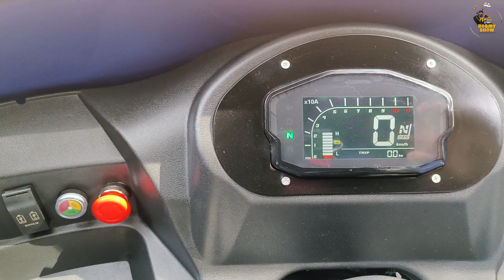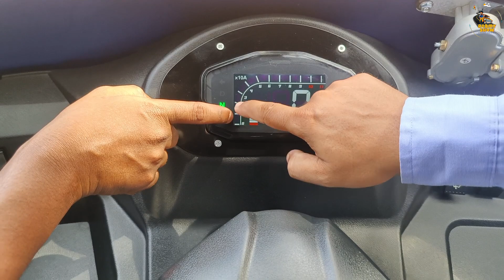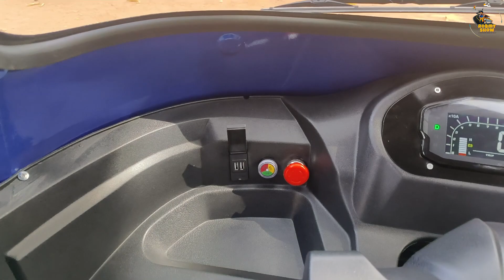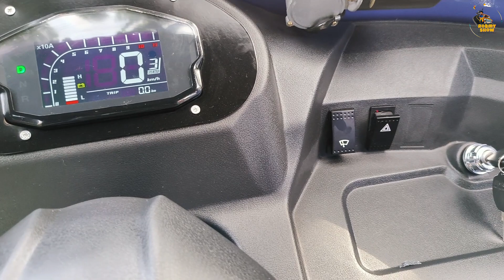2023 Hykon Hetto+ Electric Auto Facelift| Hykon Hetto Plus Electric Auto Malayalam Review| RobMyShow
Hykon Hetto+ is electric auto from Kerala has so far the longest range of 165 Kms in Indian Electric autorickshaws. The Hykon Hetto+, designed and manufactured by the Hykon group locates in the Thrissur District of Kerala. The Hetto+ electric auto-rickshaw is made of a metal body with a soft top. The Hykon Hetto+ has a range of 200 Kms in a single charge and it cost Rs. 50/- for a full charge. The vehicle can be charged at home as well as in fast-charging stations.
Queries Solved:
Hykon+ Electric auto
Hykon+ Electric Auto Malayalam
Hykon+ Electric Auto Malayalam Review
Hykon+ Electric auto showroom
Hykon+ Hetto Electric auto
Hykon+ Hetto Electric auto price in Kerala
Hykon+ Electric Autorickshaw
Hykon+ E auto
Hykon+ Electric Auto user review
Hykon+ Electric Autotest drive
Hykon+ Electric Auto On Road price
Hykon+ Electric Auto 2021
Hykon+ Electric auto Review
Hykon+ Electric
Hykon+ Autorickshaw
Hykon+ Hetto
Hykon+ Hetto electric range
Hykon+ Hetto electric charging
Hykon+ Hetto Vs Neem Green
Hykon+ Hetto Vs Mahindra Treo
Hykon+ Hetto Vs Ape E City
RobMyShow
Technical Specifications
Model Name                 : Hetto
Vehicle Category          : L5M Electric Auto
Seating Capacity          : D+3
Vehicle Roof Type        : Soft Top
 Dimensions - LWH      : 2800X1285X1800 mm
 Wheel Base - mm         : 2135 mm
 Ground Clearance        : 175
 Turning Radius             : 2.3 m
 Vehicle Kerb Weigh     : 480 Kg
 Vehicle Gross Weight : 750 Kg
Top Speed - km/h*        :  55*
 Certified Range            :  170 Km
 Typical Driving Range :  165 Km (D+1)
 Driving modes              :  Eco, Ride, Power, Reverse
 MID Cluster                    : 4.2 Inch LCD - Colored
 Gradeability                  :  23%
 Battery Type, Voltage  : Lithium Iron Phosphate LiFePO4, 51.2 V
 Battery Capacity (Installed) : 10.25 kWh
 On board Charger Capacity : 1.5 kW
 Charging Time (0-80%)@ Standard conditions : 8 hrs (Standard Charging), 2 hrs 30 min (Fast Charging)
Motor Power/Peak Power :  4.5 kW/9.5 kW
 Motor Type                        : PMSM
 Peak Torque - Nm            : 45
 Transmission Type          : Single Speed
Suspension - Front            : Dual Shock absorber
 Suspension - Rear            : Helical Spring Hydraulic Shock absorber
 Brakes - Front/Rear          : Drum Brake
Tyre                                      : 4.5-10
Warranty                             : 40 Months or 85000 km whichever is earlier **

There are a few things that attract me or I am crazy doing. They include cars, technology, food, travel and lots more. RobMyShow is a YouTube channel that speaks about all these things which I have a craze for.

I treat YouTube as a platform to share and be connected with like-minded people. Hey foodies and travellers, I am also a bird among you and never let me fly alone.

Fun assured!
Information Guaranteed!